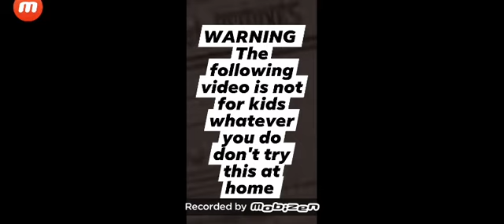Pettle Makes A Angry Messages For Gamecube Animation And Get Kicked out my Channel